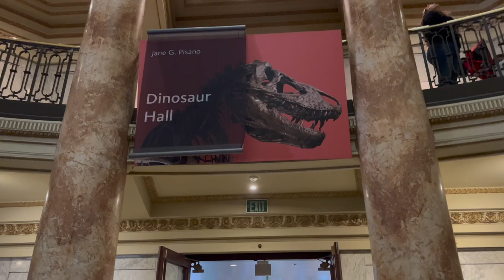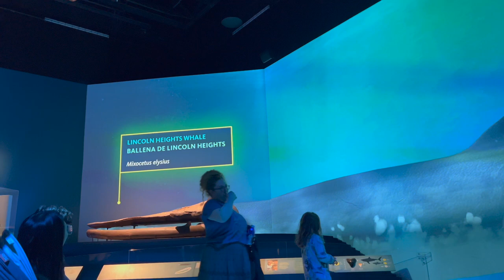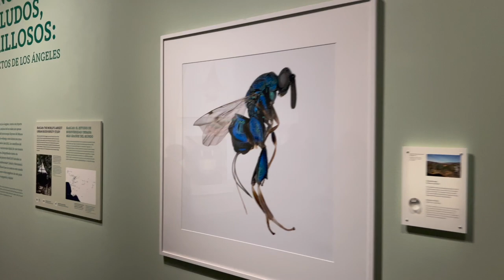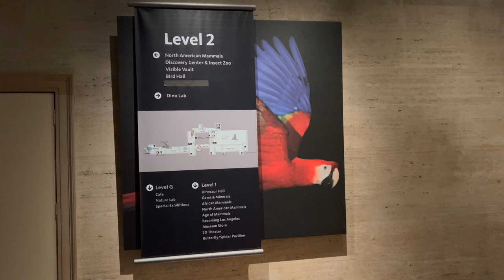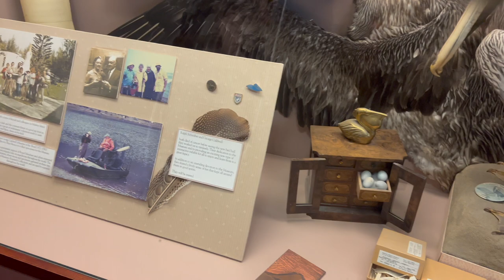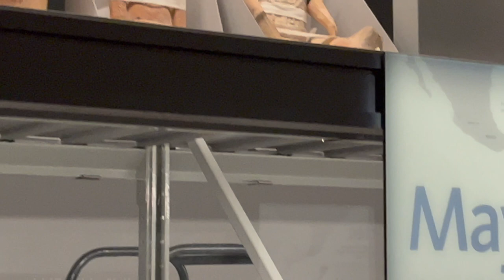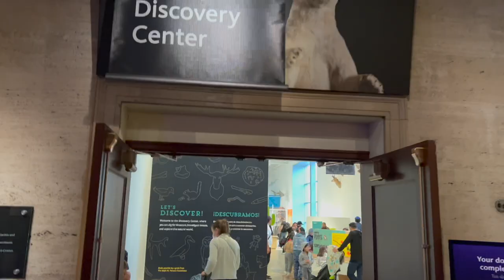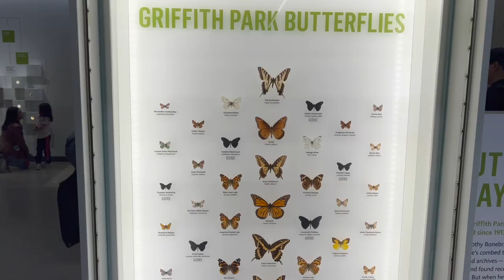Natural History Museum of Los Angele (Walk Tour)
The Natural History Museum of Los Angeles County is a museum that showcases the biodiversity of life on Earth, with a focus on the natural history of Southern California and the Pacific Region. The museum features a wide range of exhibits, including dinosaur fossils, gems and minerals, and live animals. The museum also has an extensive collection of artifacts and cultural objects from around the world, including a hall dedicated to the indigenous peoples of California. The museum is a popular destination for visitors of all ages, with a variety of educational programs and special events for families and children. The Natural History Museum of Los Angeles County is a must-see for anyone interested in natural history, science and culture.